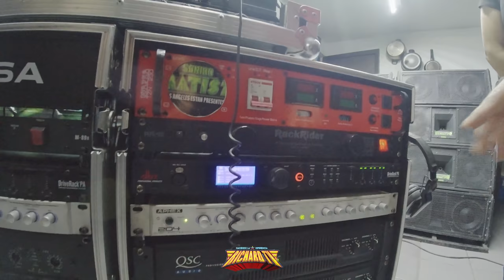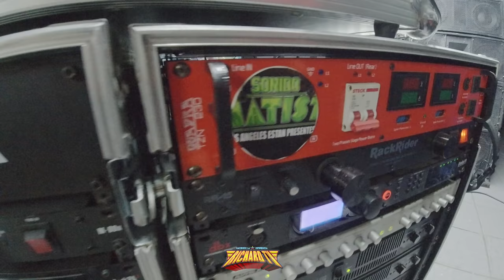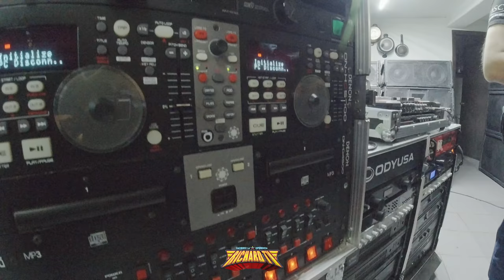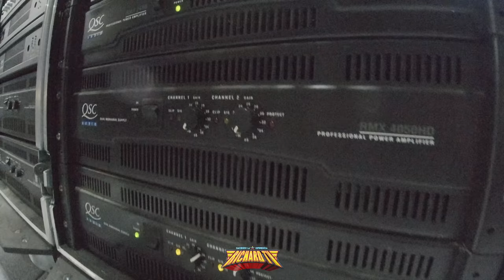🚩CONOCE EL AUDIO DEL SONIDO MAS GRANDE DE TIJUANA AMATISTA Y ESTO COBRA $😱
🚩LO MEJOR DE LOS BAILES SONIDEROS CUMBIA, SALSA, PASOS DE BAILE, MEJOREES VUETAS, LOS MEJORE SONIDOS Y MAS.
🚩SALUDOS AMIGOS .✌ ↓↓↓↓↓↓↓↓↓DALE CLIK..!!